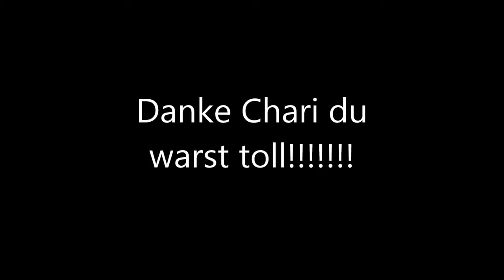Chari HTM Beginner Dortmund 11.05.2013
Es lief sehr gut nicht perfekt aber, Chari war genial !